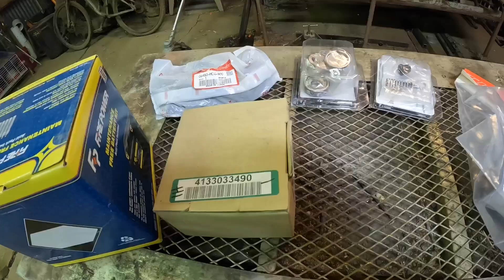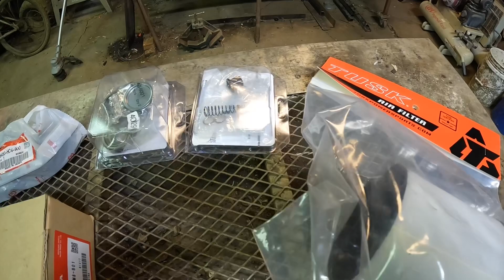Bringing Grandpa’s ATV BACK to Life! Part One- Brakes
This is the first video in a series of many about the refurbishment of my Grandpa’s 2005 Honda Recon 250 atv.  In this video I start the tear down and assess what all this old thing is going to need. First thing will be the front brakes!